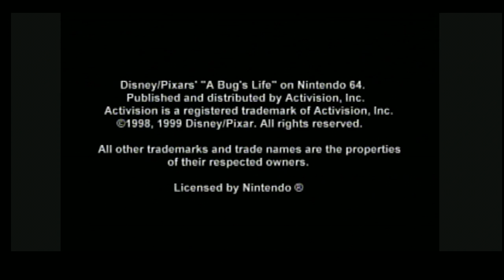[Deep Dive] Entire* N64 Library - Game 9: Disney Pixar's A Bug's Life (Stream 1)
I am fully aware of any audio lag. I agree that it is extremely annoying. It's an issue with the version of Sony Vegas that I use to edit my videos. It has since been fixed, but a few more videos coming up will also have the issue. Please bear with me.

Streaming my mission live every Monday, Wednesday, Friday, and Sunday (plus other content)!